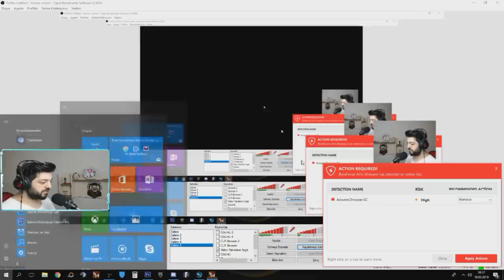YENİ TAZI VS OG DÖVMESİ !! KAPIŞMA DİYE BUNA DENİR